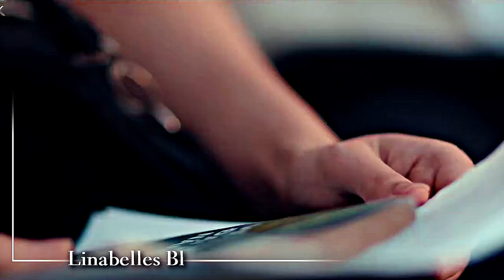Bl | Follow My Sunshine 🔞 YAOI KISS ♂️♂️❤️🌈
▸ᴅʀᴀᴍᴀ : Следуй за моим солнцем | Follow My Sunshine | Sau Vat Nang
▸sᴏɴɢ :
▸ᴄᴏʟᴏʀɪɴɢ : ᴍɪɴᴇ.
▸sᴏꜰᴛᴡᴀʀᴇ : ᴍᴀɢɪᴄ ᴠᴇɢᴀs ᴘʀᴏ 16.0

ᴄᴏᴘʏʀɪɢʜᴛ ᴅɪsᴄʟᴀɪᴍᴇʀ ᴜɴᴅᴇʀ sᴇᴄᴛɪᴏɴ 107 ᴏꜰ ᴛʜᴇ ᴄᴏᴘʏʀɪɢʜᴛ ᴀᴄᴛ 1976, ᴀʟʟᴏᴡᴀɴᴄᴇ ɪs ᴍᴀᴅᴇ ꜰᴏʀ "ꜰᴀɪʀ ᴜsᴇ" ꜰᴏʀ ᴘᴜʀᴘᴏsᴇs sᴜᴄʜ ᴀs ᴄʀɪᴛɪᴄɪsᴍ, ᴄᴏᴍᴍᴇɴᴛ, ɴᴇᴡs ʀᴇᴘᴏʀᴛɪɴɢ, ᴛᴇᴀᴄʜɪɴɢ, sᴄʜᴏʟᴀʀsʜɪᴘ, ᴀɴᴅ ʀᴇsᴇᴀʀᴄʜ. ꜰᴀɪʀ ᴜsᴇ ɪs ᴀ ᴜsᴇ ᴘᴇʀᴍɪᴛᴛᴇᴅ ʙʏ ᴄᴏᴘʏʀɪɢʜᴛ sᴛᴀᴛᴜᴇ ᴛʜᴀᴛ ᴍɪɢʜᴛ ᴏᴛʜᴇʀᴡɪsᴇ ʙᴇ ɪɴꜰʀɪɴɢɪɴɢ. ɴᴏɴ-ᴘʀᴏꜰɪᴛ, ᴇᴅᴜᴄᴀᴛɪᴏɴᴀʟ ᴏʀ ᴘᴇʀsᴏɴᴀʟ ᴜsᴇ ᴛɪᴘs ᴛʜᴇ ʙᴀʟᴀɴᴄᴇ ɪɴ ꜰᴀᴠᴏʀ ᴏꜰ ꜰᴀɪʀ ᴜsᴇ.